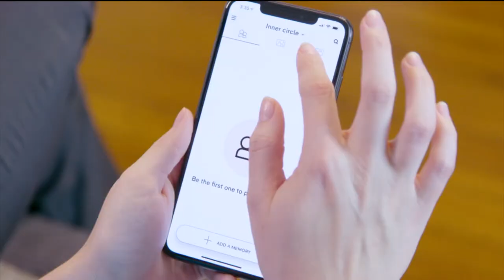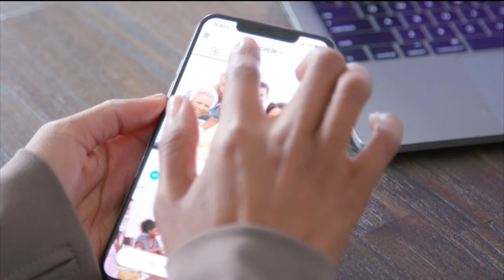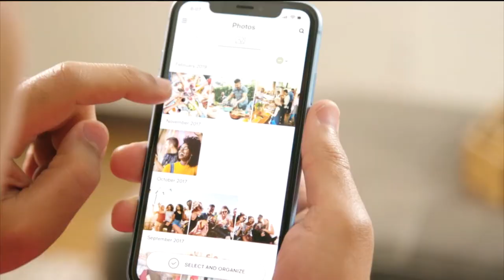SHARE YOUR MEMORIES WITH THE PEOPLE WHO MATTER MOST! w Brandi Milloy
New Survey Reveals Americans Want To Share Their Special
Moments On A More Personal Level

Do you ever feel disconnected from your closest friends and family despite all the technology available to keep us in touch? You’re not alone!

A recent survey conducted by Wakefield Research for Western Digital reveals:
o More than half of Americans (54 percent) feel less of a deep connection with their inner circle than they did five years ago, and
o 85% of respondents who share photos with their inner circles say the primary reason for sharing those memories is to strengthen their personal relationships
Overall, the survey results suggest privately sharing photos with friends and family may help deepen those connections many people believe have weakened over the years. If you’ve ever wished there was an easier way to collect, organize and privately share your special memories with the people who matter most instead of strangers, now you can - thanks to ibi!

ibi (“EE-bee”) is the first-of-its-kind smart photo manager set to debut March 20. The easy-to-use photo manager allows you to organize a lifetime of photos and videos from all different media and share those memories with your favorite people. Just in time for springtime celebrations including Easter, Mother’s Day and graduations, ibi can save, organize and protect cherished memories – in one place!

Renowned TV personality and proud mom, Brandi Milloy, knows just how important it is to build, share and revisit those special moments with only those who matter most to you. Brandi discusses some of ibi’s unique features including:

• One-Stop Organization: No more searching for photos from days or decades past on different phones, cameras, USBs, computers and old social media accounts. All your nostalgia is in one place to revisit as often as you like with the most important people in your life.
• Privacy: In a recent study, 92% of Internet users said they worry about their privacy online. With ibi, photos are stored at home allowing users sole control of their images.
• Share What You Want with Who You Want: Share the plethora of photos you took of your child’s birthday or that weekend getaway with the people you know will appreciate your special moments.
Brandi also discusses more of the survey results revealed on March 20. The survey examined our sharing behavior and the importance of photos in keeping families and friends connected.
Who We Have: Brandi Milloy is a TV host, food reporter, lifestyle & parenting expert and an at-home cook known for her simple and fun approach to food. She recently starred in the Food Network series, Let’s Eat, and frequently appears on the network as a judge on such shows as Guys Grocery Games. She also appears as a contributor on Cooking Channel's The Best Thing I Ever Ate. When she isn't in front of the camera, she shares her recipes, family stories, and time (and money) saying hacks on her popular blog, BrandiMilloy.com. She loves spending time with her daughter and husband in Coastal Los Angeles.

This Segment Is Provided By: SANDISK